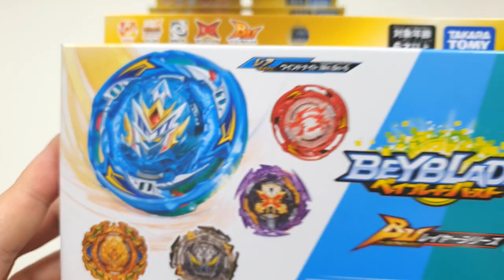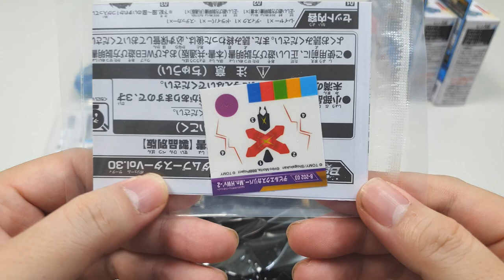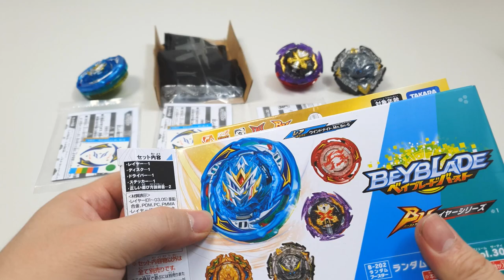Random Booster Vol. 30 【 Wind Knight Moon Bounce-6 】 Unboxing Beyblade Burst BU 베이블레이드 버스트 BU